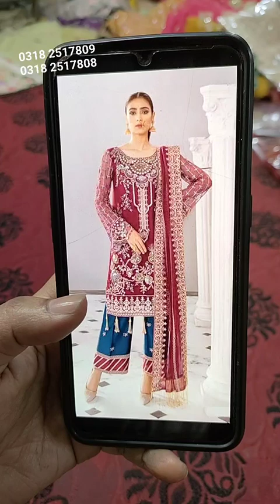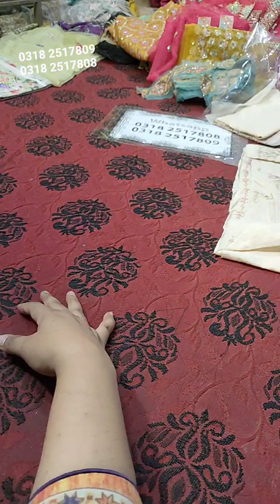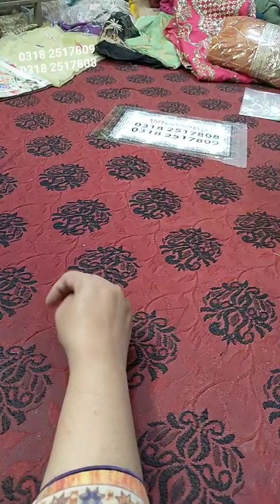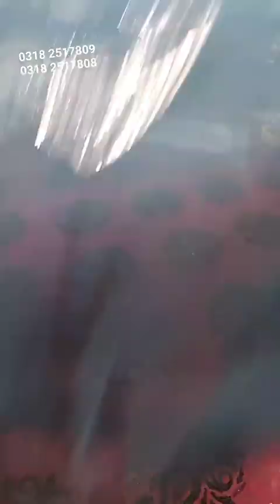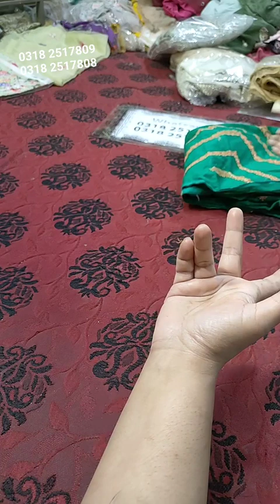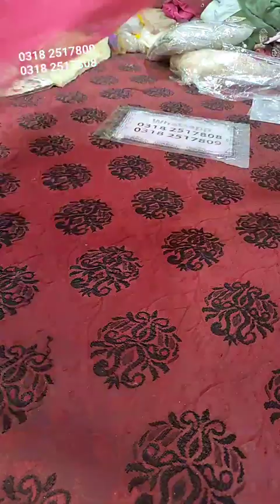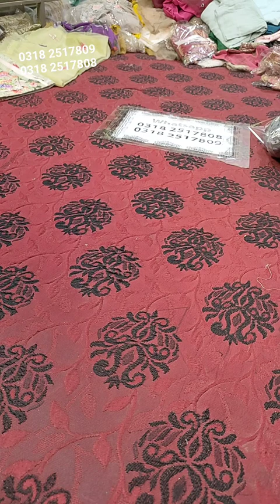Super Sunday Bridal Fancy Dresses and Leftover Clearance SALE